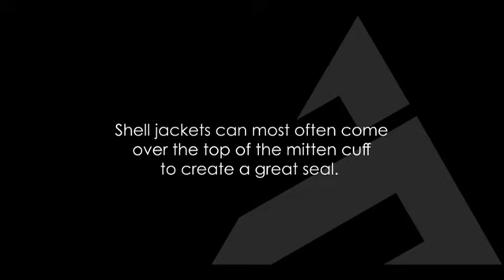M1 Pro Mitten Cuff Interface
TRUCK M1 Mitten and Pro Mitten cuff/jacket interface options